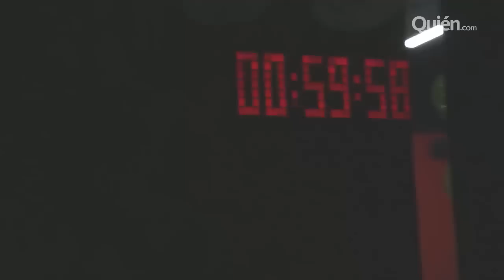Resolvimos un misterio con CD9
¿Te imaginas a los integrantes de CD9 como exploradores? Eso pasa cuando los llevas a un templo perdido para resolver un misterio.